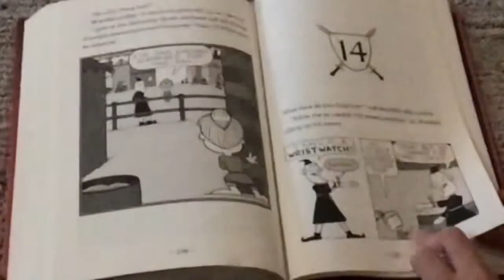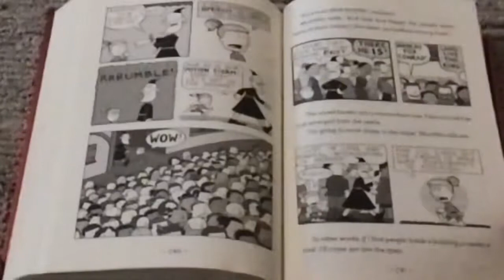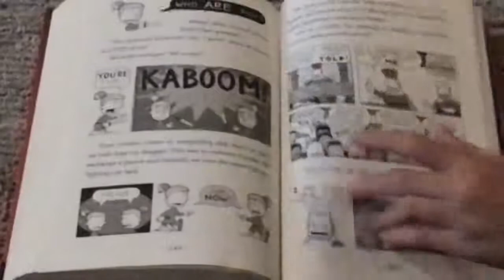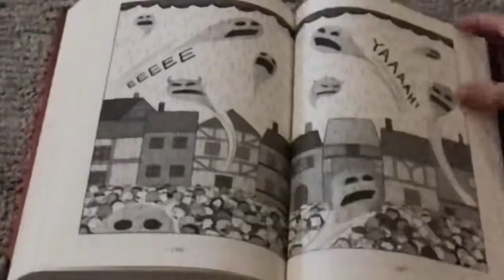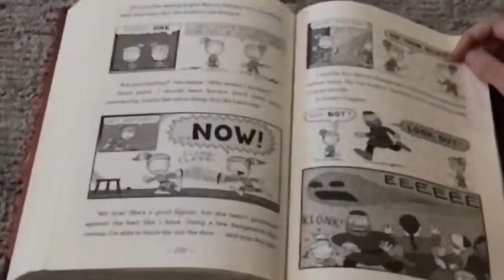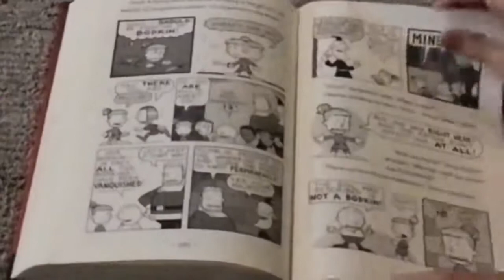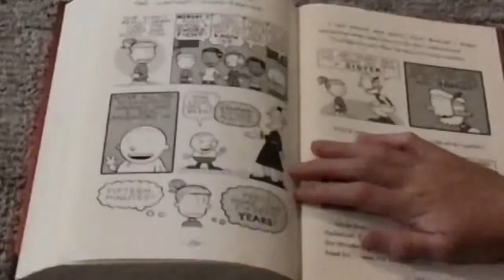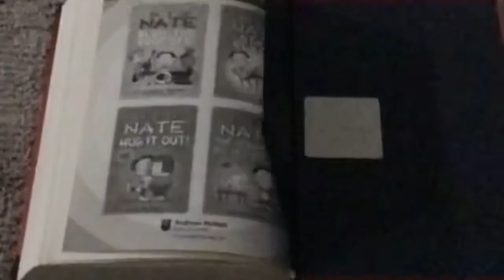Max in the midnight battle of the bodkins chapter 14 last chapter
It is dedicated to Cathy